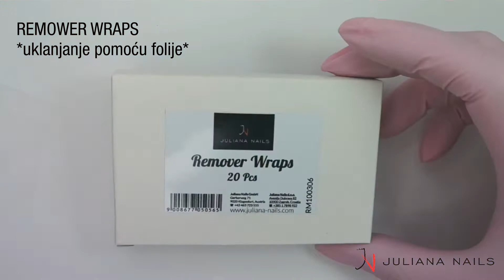Kako ukloniti trajni lak koristeći odstranjivač gel laka i Remover wraps & clips?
Korak po korak! Otkrijte kako na najbolji način ukloniti trajni lak, koristeći naše popularne proizvode Remover Wraps i Remover Clips!

Sve proizvode potrebne za odstranjivanje trajnog laka, kao i za savršen dizajn noktiju, pronađite u našem web shopu: